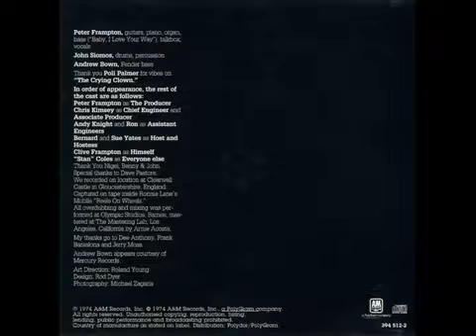Albumes de Peter Frampton - Loquendo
DE un [Fan] para [Fans].